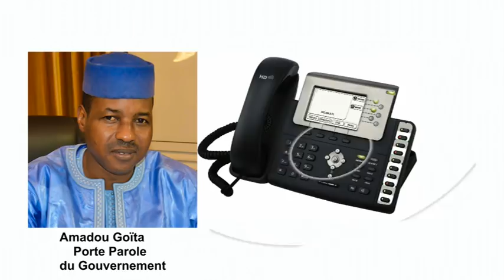Grand Dialogue du 21'05'18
Mise en œuvre de l'Accord pour la Paix au Mali : où en sommes- nous ?
Trois ans après la signature de l'accord d'Alger le 15 mai 2015, le document peine à s’appliquer, selon certains observateurs. Cependant les acteurs se réjouissent de « certaines avancées », notamment celles constatées ces derniers temps avec l’opérationnalisation du Mécanisme opérationnel de coordination, MOC, à Kidal.

Quel est le bilan de la mise en œuvre de l'Accord pour la paix ?
Quel est le poids de ce document aujourd'hui dans le processus de paix ?
Les acteurs sont-ils tous engagés ?

NOS INVITES :

    Mohamed Ould Mouhamoud, porte-parole de la CMA ;
    Fahad Ag Almahmoud, membre de la Plateforme ;
    Ibrahim Maïga, Institut d'études de sécurité (ISS) de Bamako.